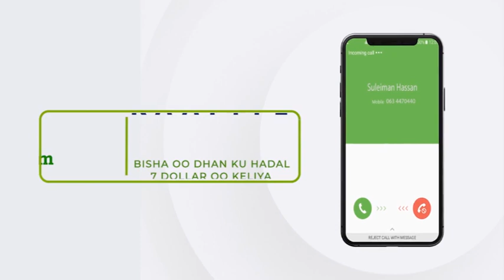Gudoomiyaha maxkamada sare ee Soomaaliya ayaa sheegay inay maxkamadu gali doonto cabasho kasta...